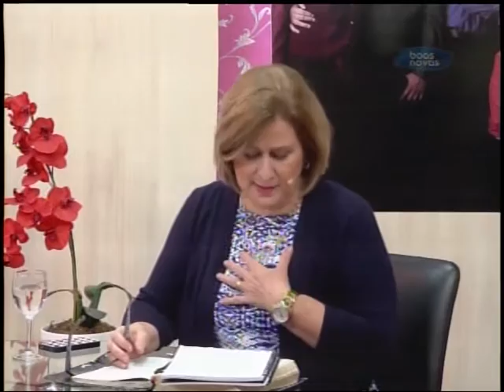Abrindo a Bíblia - Bondade - (bloco 2 de 4) 28-10-2015